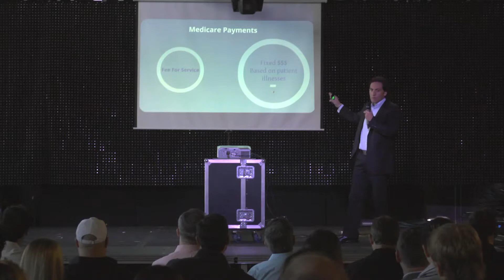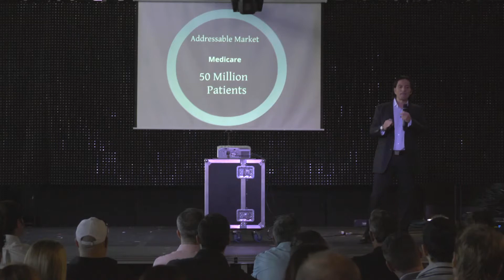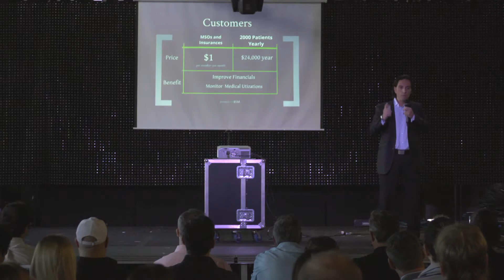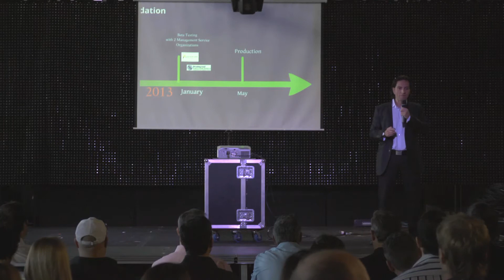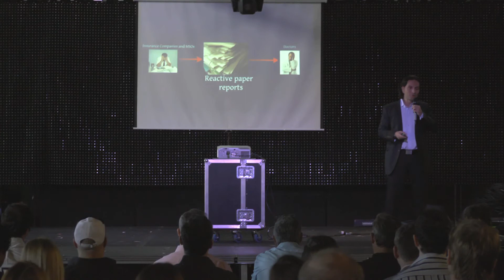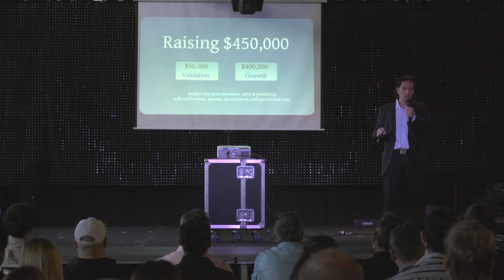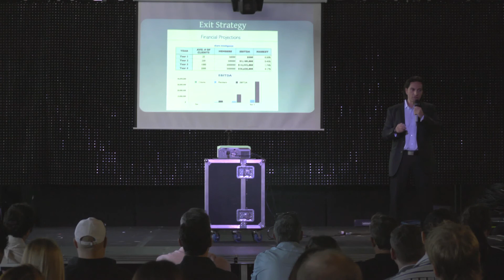Demo Day Presentation by iCare founder Jose Suarez